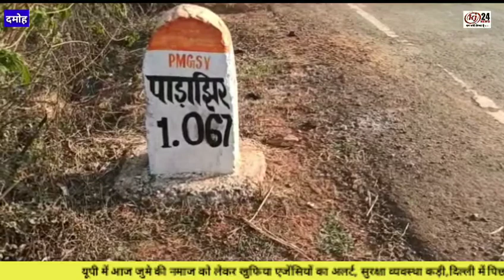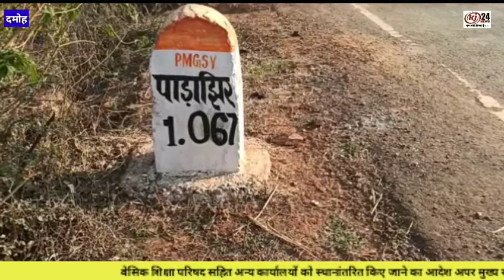ग्रामीणों को नहीं मिली मूलभूत सुविधाएं तो खाली कर दिया गांव,गांव छोड़ भागे लोग,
ग्रामीणों को नहीं मिली मूलभूत सुविधाएं तो खाली कर दिया गांव,,गांव छोड़ भागे लोग,,इक्का दुक्का परिवार ही बचे शेष